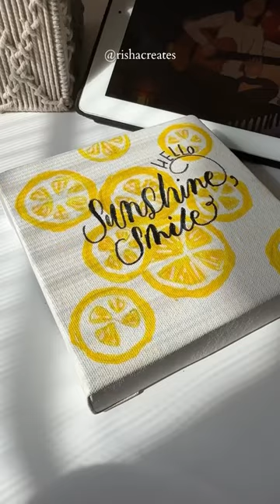Easy background for you!